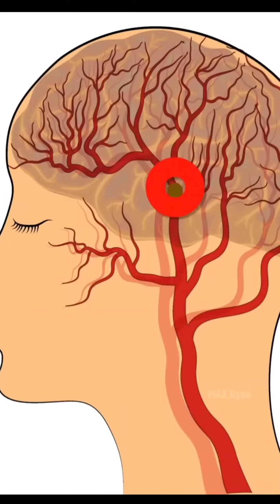MERCURY की 2 बूंद हाथ पर गिरने के बाद देखिए क्या हुआ! By MAX Gyan